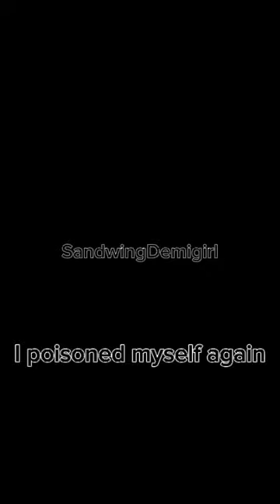Editing characters to songs they remind me of PT.3: Castor and Pollux